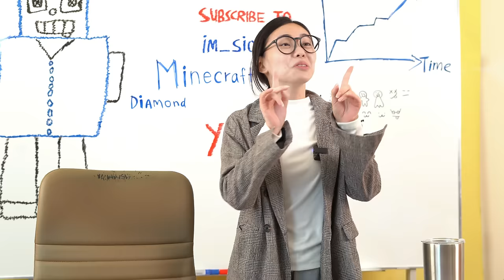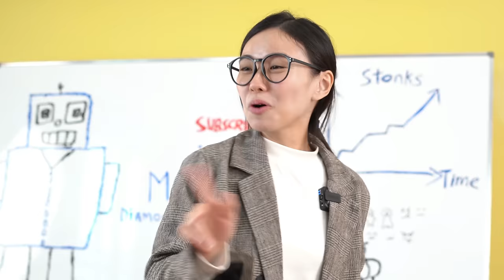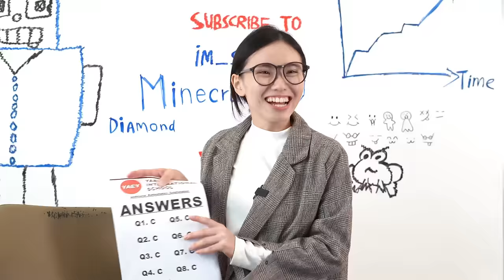Dream Class in a Parallel Universe (INSANE!!!)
Attending a dream classroom in America be like...

Get your YAEY hoodie here!

Chat with me at YAEY Discord server!!